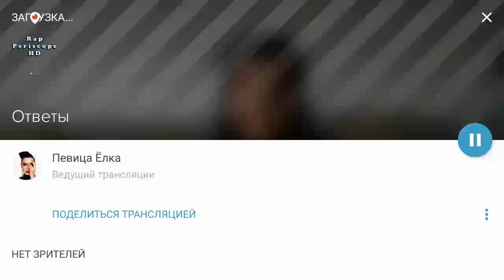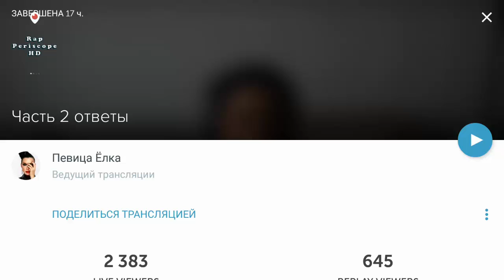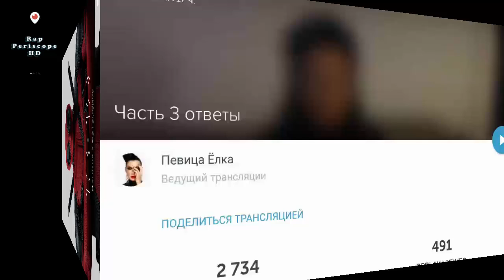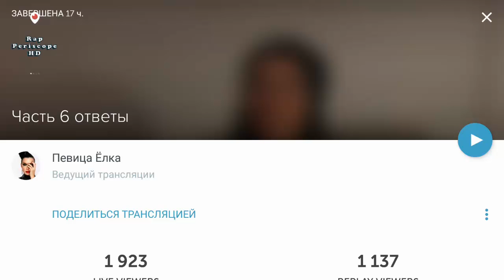Ёлка periscope Ответы (10.05.2016)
Rap Periscop HD канал о Русском Репе и Русских рэпперах ихние интервью в Periscope. У нас все трансляции в Periscope HD качестве. С нами вы сможете смотреть periscope на компьютере без мобильного телефона. Также вскоре будут трансляции periscope онлайн. У нас вы найдёте periscope аккаунты знаменитостей
-periscope баста
-periscope айза
-periscope Schokk